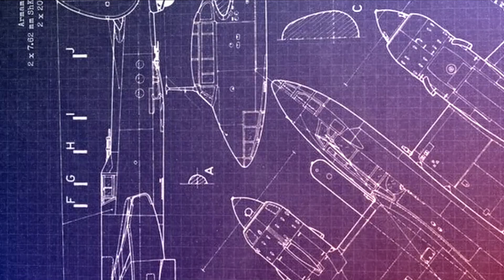3D Printed Vintage Glider by Robert RC / The first flight!@robert_s_photographer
Gö 1 Wolf / 3D Printed Vintage Glider by Robert RC / The first flight!

 Der GO 1 Wolf: Ein 3D-gedrucktes, ferngesteuertes Flugzeug

In der Welt des Modellflugs hat die Technologie des 3D-Drucks neue Möglichkeiten eröffnet. Eines der aufregendsten Modelle, das in letzter Zeit Aufmerksamkeit erregt hat, ist der GO 1 Wolf. Dieses ferngesteuerte Flugzeug kombiniert innovative Designprinzipien mit modernster Drucktechnologie und bietet sowohl Anfängern als auch erfahrenen Piloten ein einzigartiges Flugerlebnis.

Design und Konstruktion

Der GO 1 Wolf wurde mit dem Ziel entwickelt, ein leichtes und dennoch robustes Flugzeug zu schaffen. Durch den Einsatz von 3D-Drucktechniken können komplexe Geometrien realisiert werden, die mit traditionellen Fertigungsmethoden nur schwer umsetzbar wären. Das Design des GO 1 Wolf zeichnet sich durch aerodynamische Formen aus, die den Luftwiderstand minimieren und die Flugleistung maximieren.

Die Verwendung von hochwertigen, leichten Materialien sorgt dafür, dass das Flugzeug sowohl stabil als auch wendig ist. Die Teile werden in einem Stück gedruckt, was die Montage erleichtert und die Anzahl der benötigten Komponenten reduziert.
Der GO 1 Wolf ist für seine hervorragenden Flugeigenschaften bekannt. Dank seines leichten Designs und der präzisen Steuerung reagiert das Flugzeug schnell auf Eingaben des Piloten. Es eignet sich sowohl für sanfte Rundflüge als auch für akrobatische Manöver. Anfänger können mit niedrigen Geschwindigkeiten fliegen, während erfahrene Piloten die volle Leistung des Modells ausschöpfen können.
Der GO 1 Wolf ist ein beeindruckendes Beispiel dafür, wie moderne Technologien wie der 3D-Druck die Welt des Modellflugs revolutionieren können. Mit seinem durchdachten Design und seinen hervorragenden Flugeigenschaften bietet er sowohl Anfängern als auch erfahrenen Piloten ein spannendes Erlebnis. Ob im Park oder auf dem Flugplatz – der GO 1 Wolf ist bereit für den nächsten Flug!